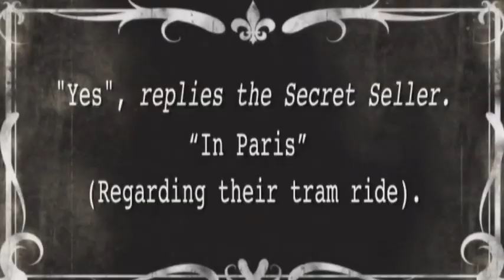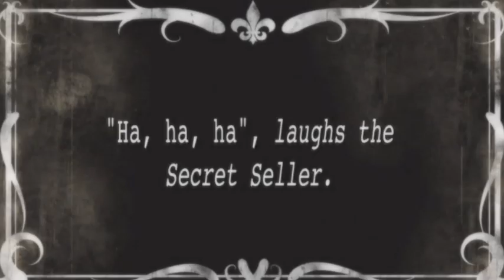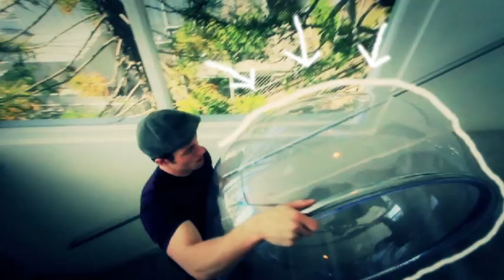Interior Design Bubble Chair & Wohnprinz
Interior Design ideas as YouTubes most popular Interior Designer Rebecca Robeson meets European Home Decorating guru Wohnprinz in Hollywood after a great shopping day in Malibu.
What starts out as a hunt for the EERO AARNIO hanging bubble chair, leads Rebecca and Greyson on a road trip to Malibu to purchase the chair they found on Craig's List.
After a great afternoon of bargain hunting, they head to Hollywood to meet up with Wohnprinz, Youtube's European equivalent on all things home related. Brought together b a common experience. A "ShoutOut" by YouTube Legend, Michael Buckley of What the Buck, the two people who inspire the world most when it comes to home decorating finally meet! Watch as these two enjoy design inspirations along the way during their meet up in Old Hollywood California.